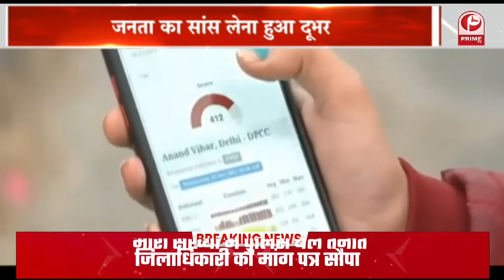बात अपने देश की | Baat Apne Desh Ki | जहरीली हुई लखनऊ की हवा || Prime Tv